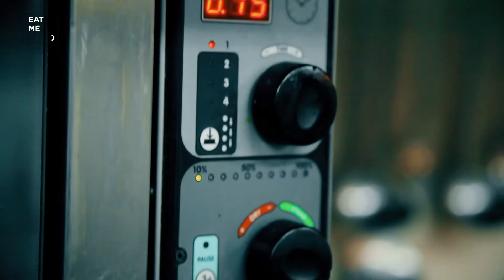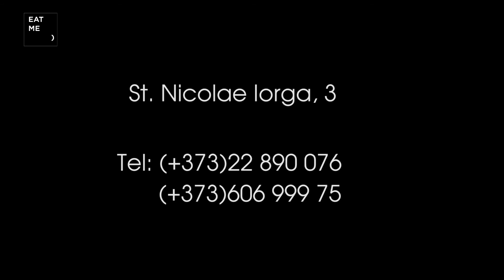LOFT оставляет себе все рыбные кости!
У дорады очень нежное и сочное мясо, и самый лучший способ обращения с ним — поджаривать на сковороде, гриле или углях. В ресторане LOFT дорада есть в нескольких позициях в меню. В чем фишка? Здесь при подаче целой рыбы, любезные официанты отделяют филе от костей на ваших глазах. Какая рыба может быть лучше, чем рыба без костей?